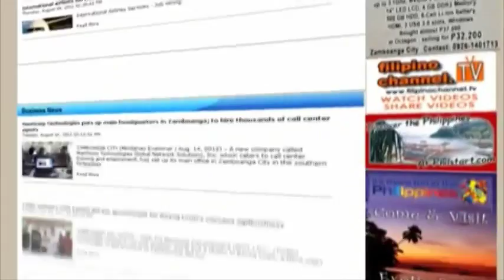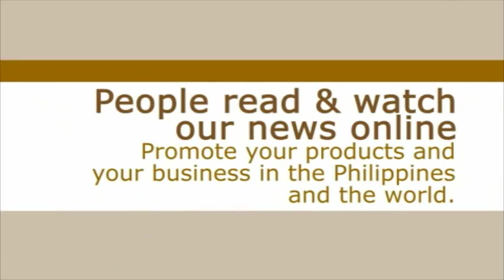Radyo Mindanao April 08, 2019